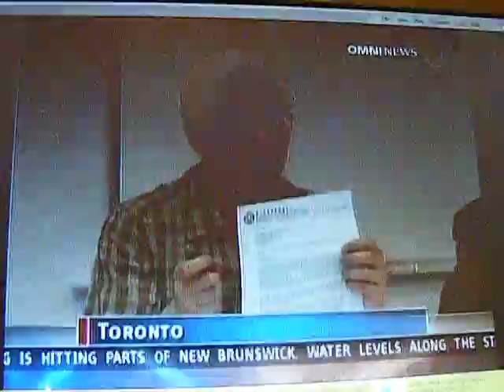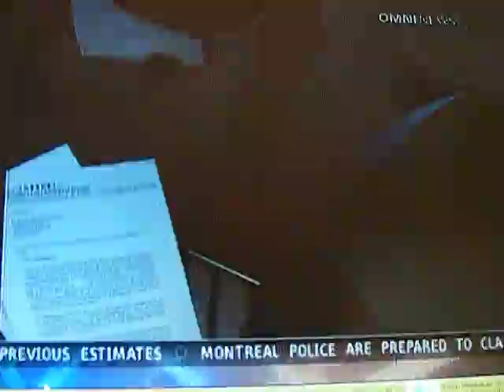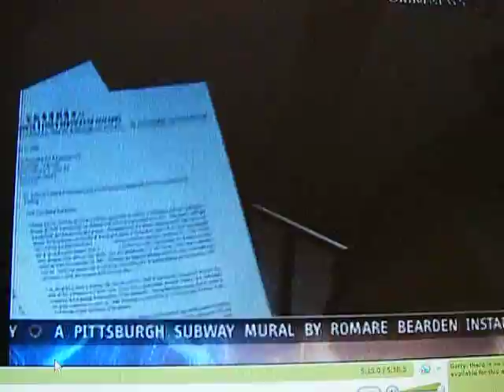Chinese Family Services of Ontario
Jim Karygiannis Chinese Press Conference April 24, 2008